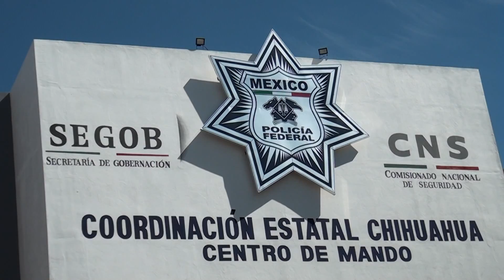LANZA POLICÍA FEDERAL CONVOCATORIA PARA RECLUTAR ELEMENTOS